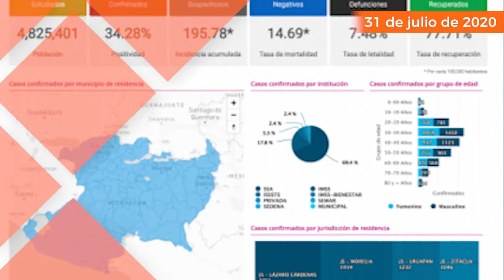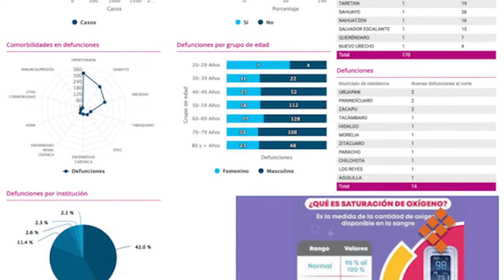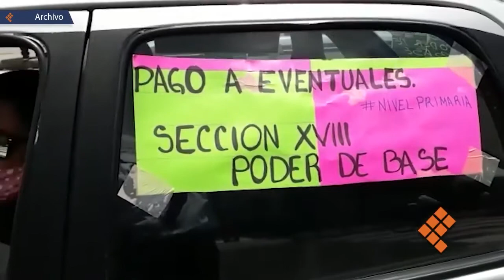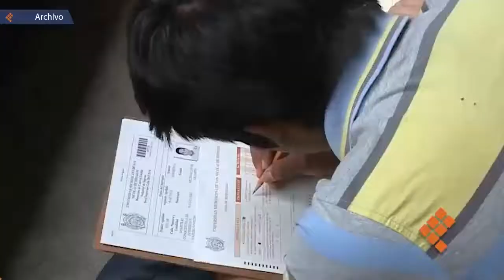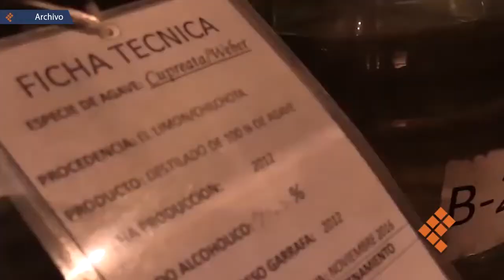Quadratín Tv, 31 de julio de 2020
🔴EnVivo🔴 Le aplican la misma que a George Floyd, en pleno Centro de Morelia. Anuncian campaña de vacunación contra influenza para adultos mayores. Además, un muerto deja ataque armado en Villas de Oriente Morelia.

Esto y más por QuadratínTv con Enrique Alcázar.